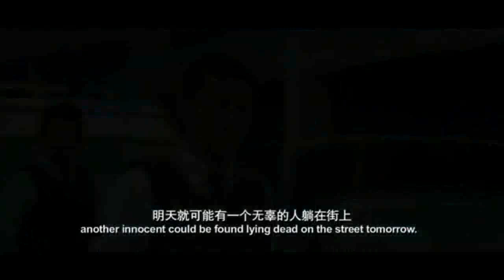"FIRESTORM" TRAILER ANDY LAU ACTION MOVIE 2013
A storm is heading to the city of Hong Kong, and with it comes another occurrence so destructive, it vows to bring down everything it touches.

A crew of seasoned criminals led by the notorious Nam , armed with high-powered weapons, pulls off another smooth and violent armored car heist in broad daylight in a crowded street. Whoever tries to get in their way, they will show no mercy. This puts the police force to shame and humiliation.

A hardboiled senior police inspector Lui (Andy Lau), hot on the trails of Nam and his tight crew, determines to put an end to this madness that causes the lives of innocent people. But he soon comes face with the cruel reality that the usual police tactics are too futile to send these armed thieves behind bars. Extreme crime requires extreme justice, even if it means crossing his moral line. To , an ex-con desperate to leave his criminal past behind, volunteers to be Lui's informant in exchange for a fresh start with her girlfriend Bing . But little does he know what hellish situation he is getting himself into.

While Nam is putting together his next big score, the two colliding forces from both sides of the law, each at the top of their games, will soon face their archenemies. As Lui's hunt heats up, their ultimate confrontation is about to take place on the streets.

As the storm passes through and the dust settles, whoever survives can hardly cope with its horrifying aftermath.